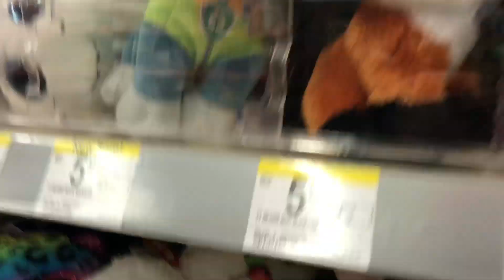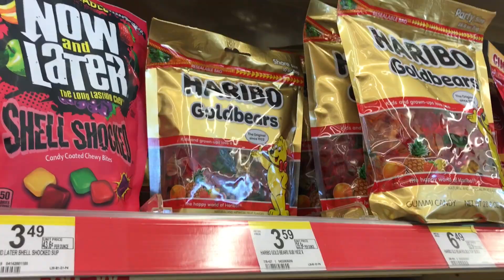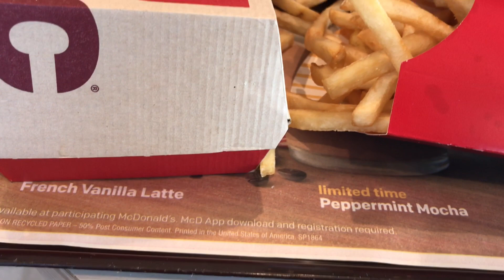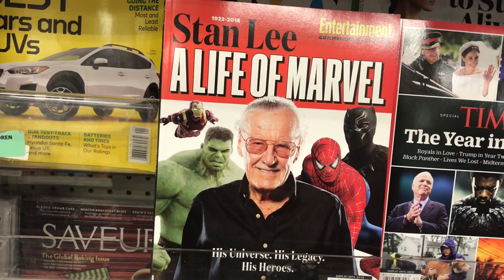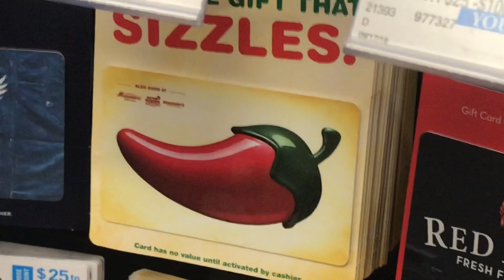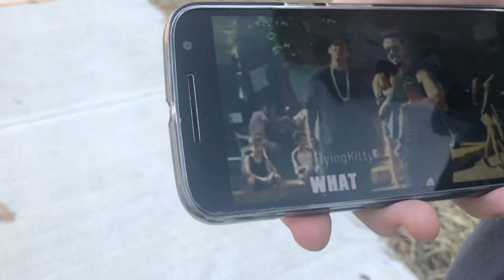FIVE FOR FIVE!